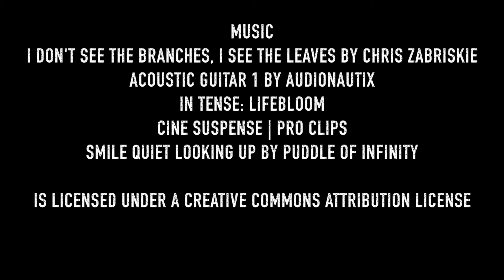Gaby's Revenge Episode 2 (Web-Series)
This is Episode Two of Gaby's Revenge The Web-Series Titled "Welcome Home"

Synopsis:

After a botch hit, Female assassin Gaby goes back home to visit her mother and sister in Miami to lay low. However, gets into deeper trouble during her visit.

Starring: Amanda Ortega, Luke Jeraci, Annie Jones, Vania Vieta, Carole Wood, Danny Debs, David De La Fe, Melanie Crim, Christopher Michael, Matt Charron.